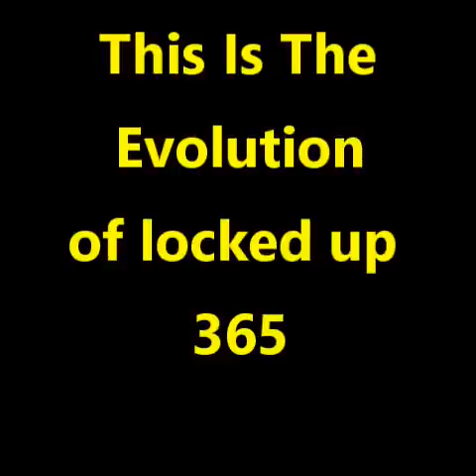The Evolution Of Locked Up 365!!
I have been making videos for 4 months, I wanted to show everybody how much my channel has changed in this short period of time!

WORK CAMP, JAIL, INMATES, COUNTY JAIL, DEPARTMENT OF CORRECTIONS, SURVIVAL, MAKE MONEY IN JAIL